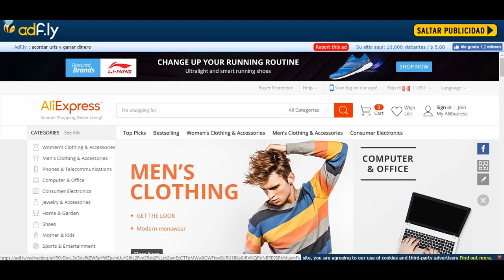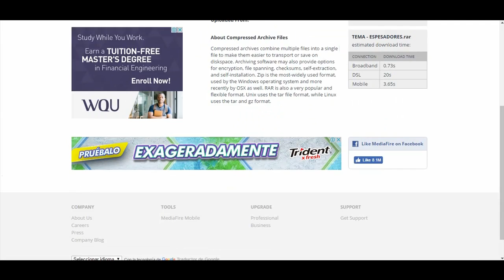Investigacion Cualitativa - MANUAL GRATUITO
En nuestro CANAL DE YOUTUBE, encontraras mas VIDEOS de MANUALES GRATUITOS, estos manuales TAMBIÉN se COMPARTEN en nuestra PAGINA oficial de FACEBOOK, ÚNETE y así recibirás las ultimas actualizaciones...!!!

encontraras muchos videos sobre ingenieria, metalurgia, manuales gratis, etc..!!